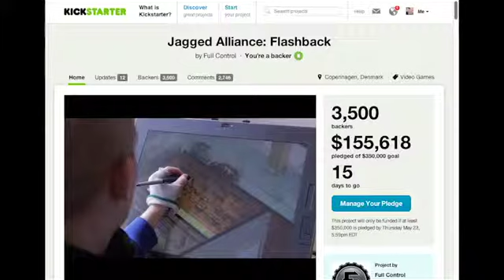Jagged Alliance Kickstart Diary